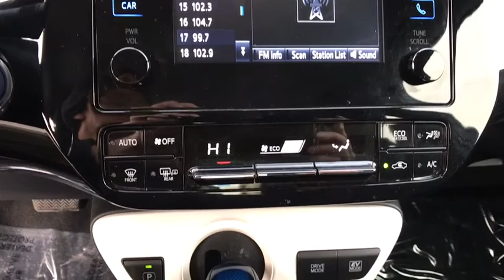2018 Toyota Prius Ashburn, Manassas, Chantilly, Vienna, Springfield, VA M1085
Used 2018 Toyota Prius available at Browns Dulles Nissan in Ashburn, Virginia. Servicing the Manassas, Chantilly, Vienna, Springfield, VA area.
2018 Toyota Prius Two (Natl) - Stock#: M1085 - VIN#: JTDKBRFU7J3588884

Recent Arrival! Clean CARFAX. White 2018 Toyota Prius FWD CVT 1.8L 4-Cylinder DOHC 16V VVT-i 1.8L 4-Cylinder DOHC 16V VVT-i.